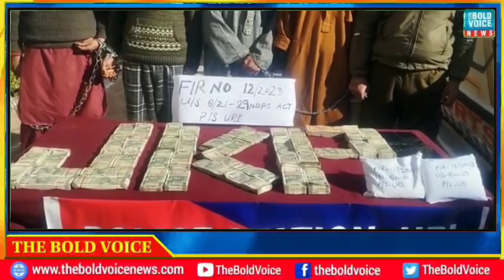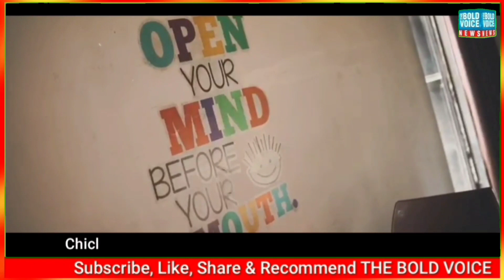Breaking News | Baramulla Police arrested 4 drug peddlers; recovered 1.17 kgs of Brown Sugar & cash.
In a major breakthrough Baramulla Police arrested 4 drug peddlers; and recovered 1.17 kgs of Contraband Brown Sugar like substance alongwith cash Rs.25.39 Lacs from Kamalkote Uri.

On 12th February 2023, based on a specific information regarding smuggling of narcotics in the area of Kamalkote Uri*, A special naka was laid by Baramulla Police led by PSI Shubham Seth, IC PP Kamalkote at Sultan Daki Kali Mitti under the overall supervision of Sh. Shokat Ali-JKPS, SDPO Uri*. During naka checking a vehicle Tata Sumo bearing regd. No. JK05D-3680 on its way from Kamalkote towards Uri was signalled to stop for checking, but the said vehicle did not stopped instead tried to flee away from the spot. The vehicle was tactfully stopped by alert Police Party of naka in which four persons were boarded.

During search of the said vehicle,  cash amounting to Rupees Twenty Five Lacs & Thirty Nine Thousand only (INR 25, 39,000/-) and 1.17 kgs of contraband substance like Brown Sugar like  was recovered from the said vehicle. The instant vehicle was also seized.

All the four persons including driver of the vehicle was arrested who were identified as:- *1. Naseer Ahmad Bhatti S/O Nazar Din Bhatti R/O Madiyan Kamalkote Uri, 2. Reyaz Ahmad Khanday S/O Mohd Sharief Khanday R/O Madiyan Kamalkote Uri, 3. Fayaz Ahmad Khanday S/O Mohd Sharief Khanday R/O Madiyan Kamalkote Uri & 4. Mohd Pazeer S/O Abdul Majeed Khanday R/O Madiyan Kamalkote Uri

To this effect case *FIR No. 12/2023 u/s 8/21, 29 NDPS Act was registered in Police Station Uri and investigation set in motion.

During preliminarily investigation it was learnt that *under a well hatched conspiracy,  Pakistan based handlers are pushing drugs inside JK through such smugglers  to spread drug addiction amongst youth of JK

Further investigation into the matter is on.